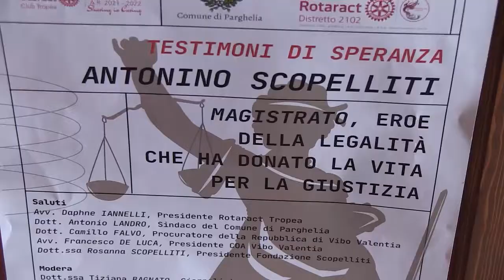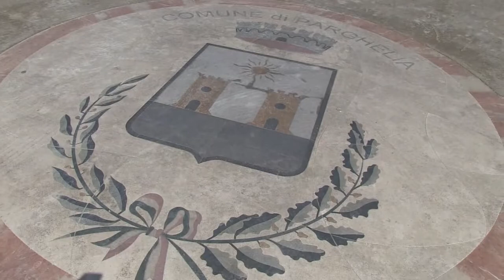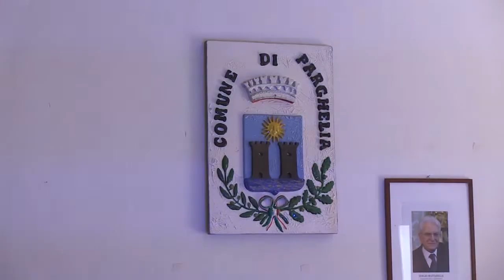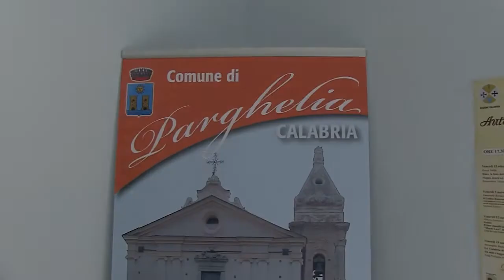Parghelia intitolerà una piazza ad Antonino Scopelliti